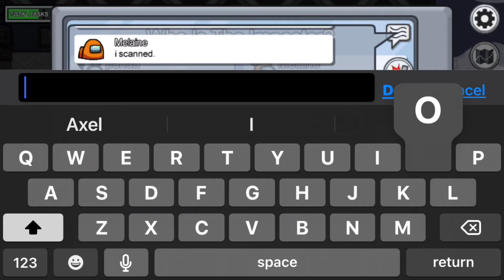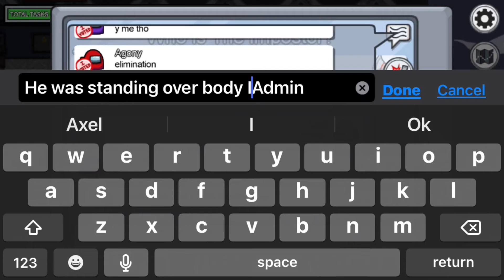Among us - the stupidest game I’ve played yet!